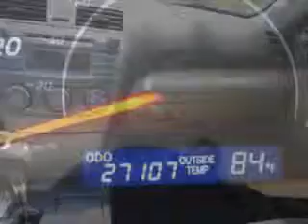Used 2011 Toyota Camry LE Greensboro, Winston Salem High Point, Kernersville NC Vann York Toyota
Used 2011 Toyota Camry LE Greensboro, Winston Salem High Point, Kernersville NC Vann York Toyota, Imagine driving this Black Toyota Camry 4 Dr Sedan, equipped with a 4 Cylinder engine and an automatic transmission. Enjoy an exceptional 32 miles to the gallon on this great car with features like Power Adjustable Lumbar Driver Seat, Xm Ready Satellite Radio - Subscription Required, Electronic Brakeforce Distribution, Power Door Locks With Anti-Lockout Feature, Emergency Braking Assist, Speed-Proportional Power Steering, 8 Way Power Driver Seat, and much more. Enjoy the drive and have peace of mind in this Toyota Camry. See us at Vann York Toyota today!
MILES: 26,661
VIN:4T1BF3EK0BU165962

500 Eastchester Dr.
High Point, North Carolina 27262